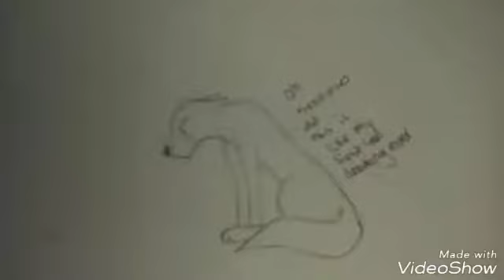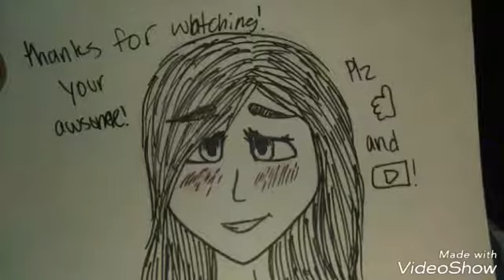My Sad Drawings from 2014 to 2016(plz read description) (old)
This is not my music it's is by nightcore,and it's called "welcome to my life"
Slot of these suck so plz don't judge 😅

Sorry for not posting for so long my channel is a year old now how crazy is that!